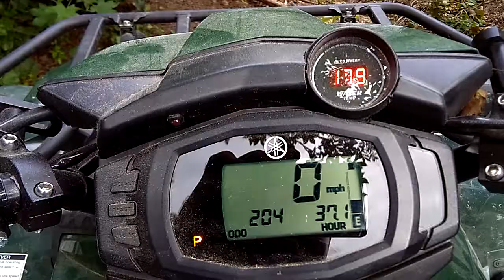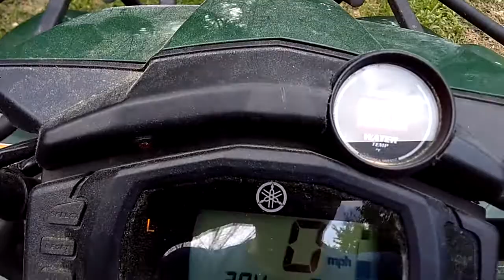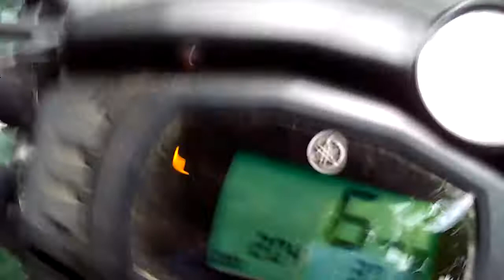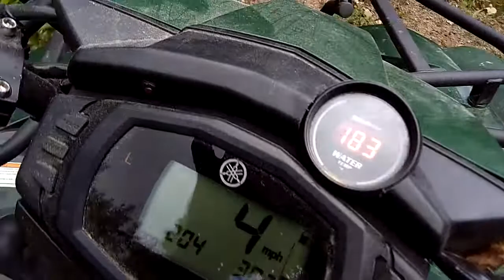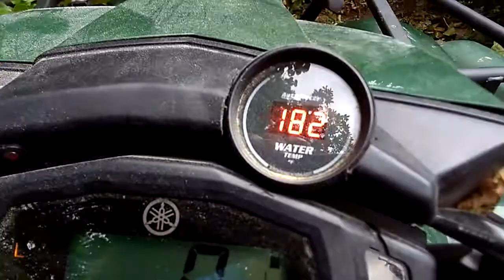2017 700 Kodiak bigger radiators test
700 Kodiak bigger radiators test